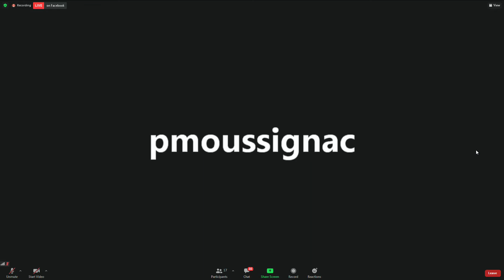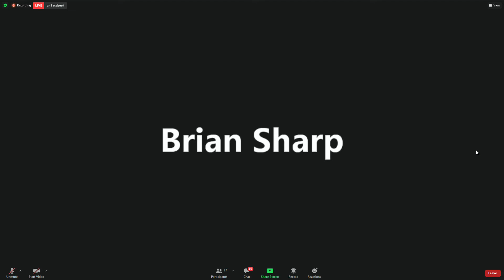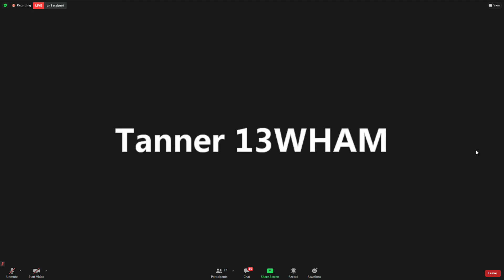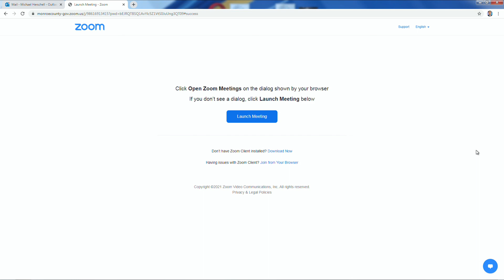Bello, Dr. Mendoza update Monroe County residents on COVID-19 pandemic (full briefing) — January 7,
Monroe County Executive Adam Bello and Monroe County Department of Health Commissioner Dr. Michael Mendoza updated Monroe County residents on the COVID-19 pandemic Thursday during their weekly briefing with media.